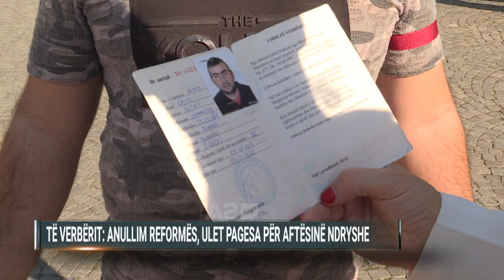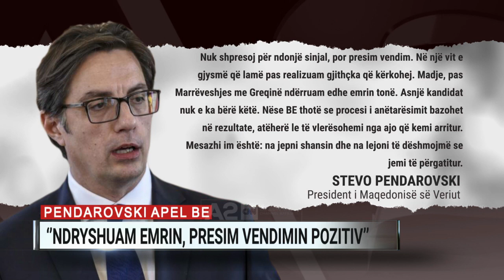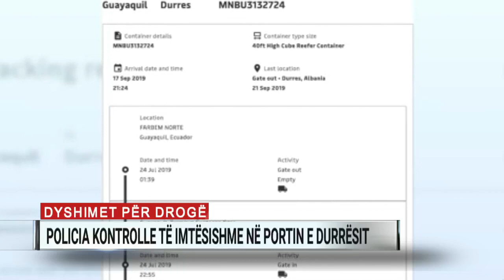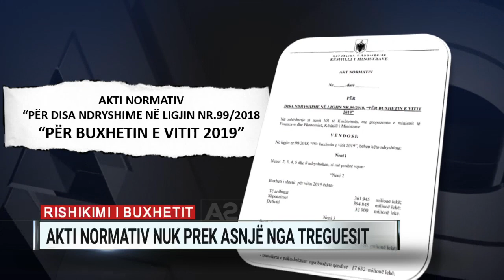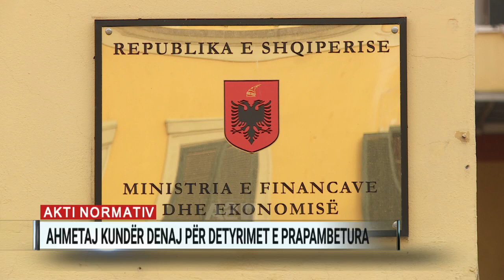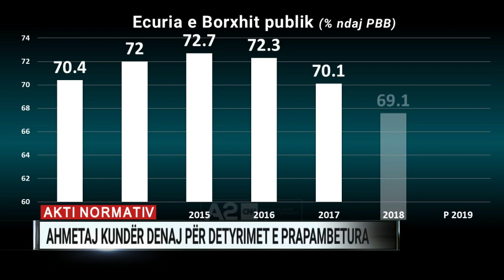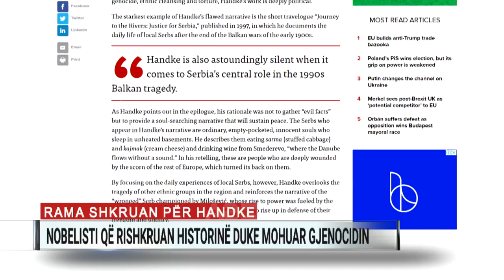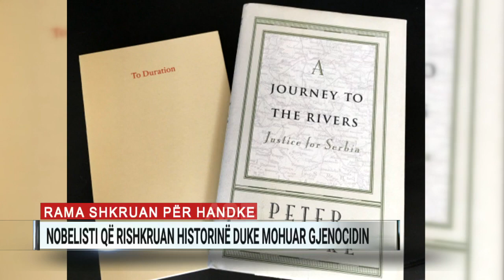Ditari ora 09:00 - 16/10/2019